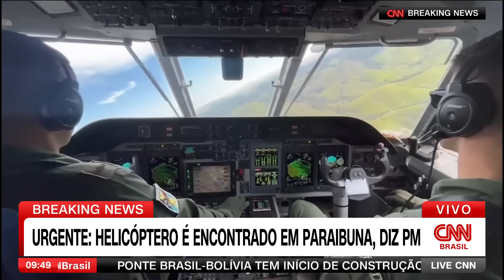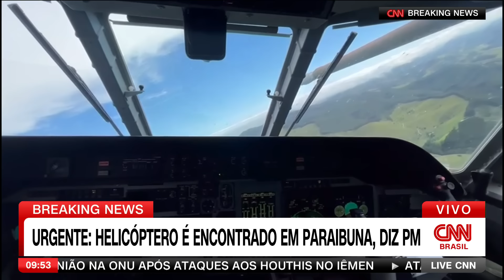Helicóptero desaparecido em SP é localizado no Vale do Paraíba, diz PM | LIVE CNN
O helicóptero que estava desaparecido em São Paulo desde a virada de ano foi encontrado na altura da cidade de Paraibuna, no Vale do Paraíba, segundo a Polícia Militar. Equipes estão se dirigindo até o local.